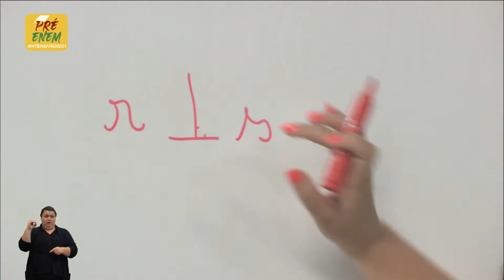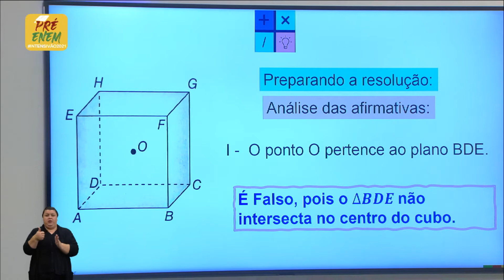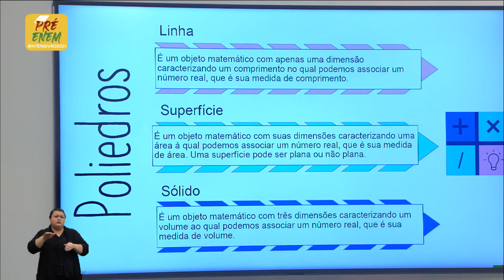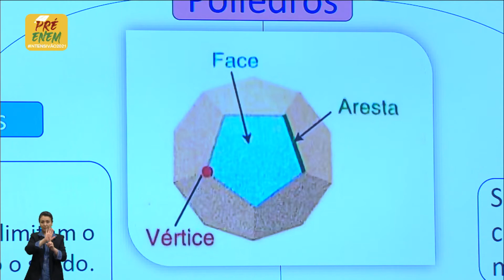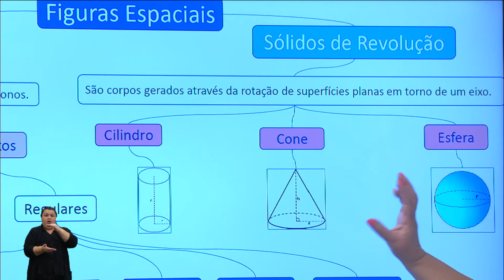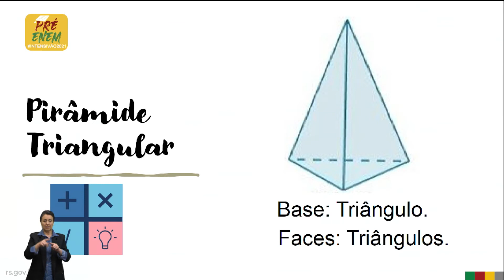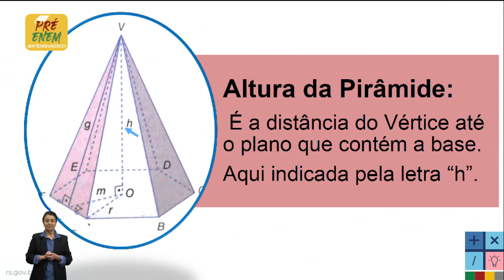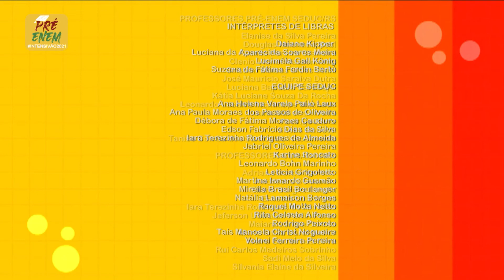Pré Enem intensivão2021 - Matemática - Geometria 06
Nesta aula são abordados os seguintes conteúdos: Geometria Espacial ( Poliedros, Primas, Pirâmides)